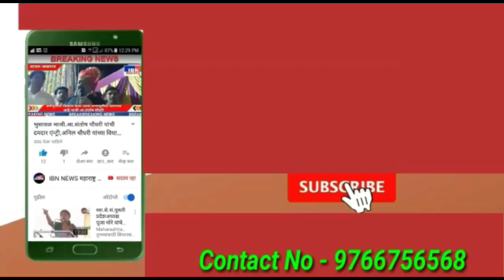नाशिक-लाइव्ह दृश्य,ऑक्सिजन गळती,22 रूग्णांचा मृत्यू,डाॅ.झाकीर हुसैन रुग्णालयातील घटना